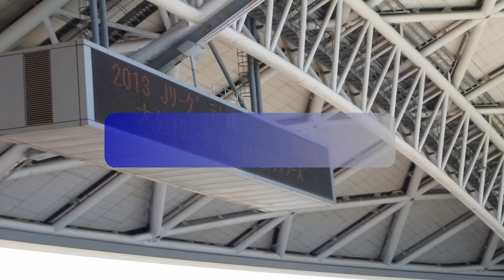大分トリニータサポソン「GET THE GLORY」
大分トリニータのサポソン「GET THE GLORY」です。